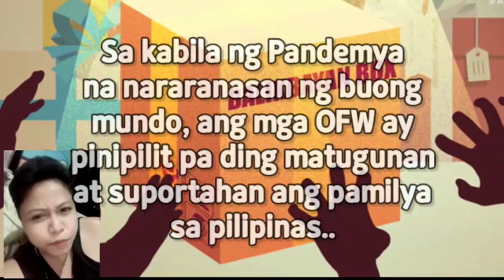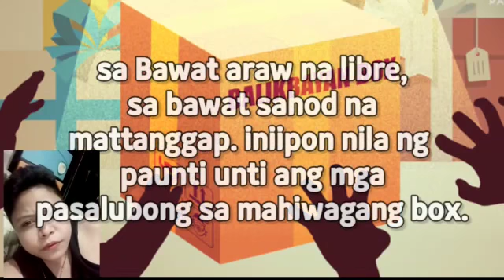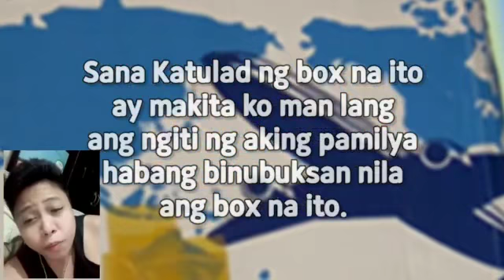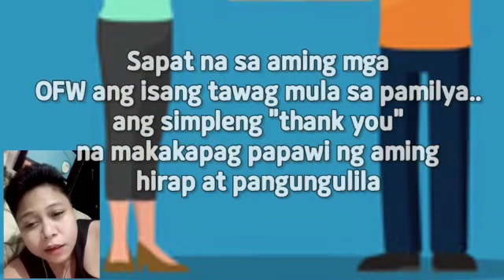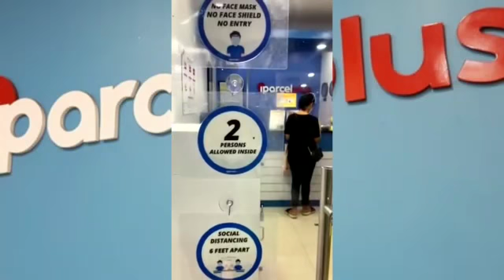Paano Magpadala ng Package or Parcel Mula Pilipinas To Abroad/Dhl Parcel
HAAWK for a 3rd Party
On behalf of: Tata